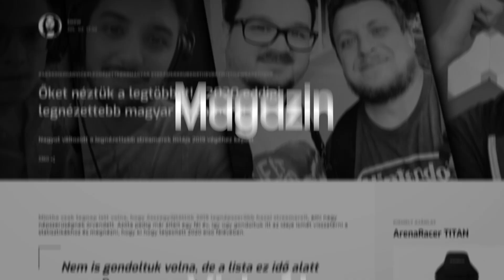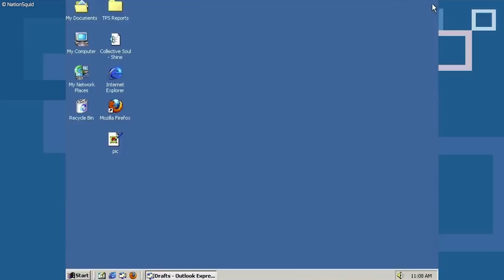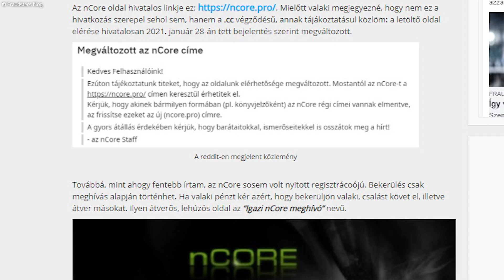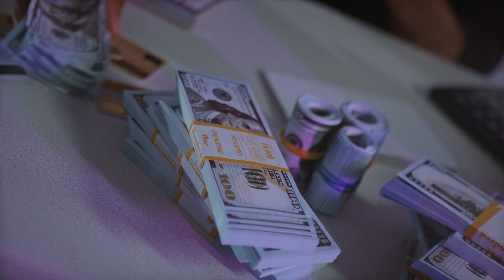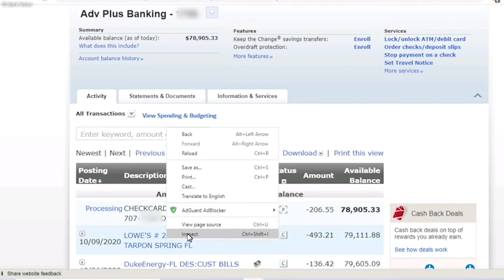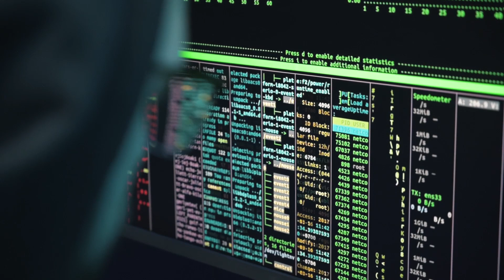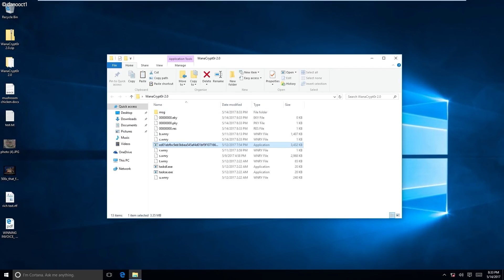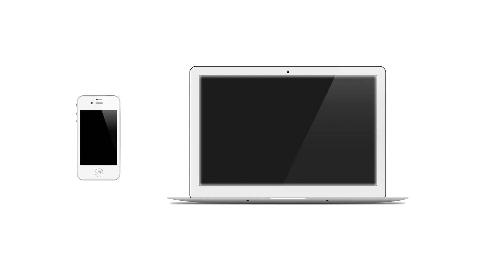Legendás internetes átverések | NE DŐLJ BE!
Neked is küldött már emailt a nigériai herceg? Utaltál? UTALTÁL?

Amióta világ a világ, hiszékeny emberek léteznek, és ezzel együtt azok is, akik kihasználják ezt. A csalások és átverések annyira régre nyúlnak vissza, hogy a legelső formáik még galambpostával terjedtek. És bizony ahogy az internet egyre közelebb hozott mindenkit, és a végletekig leegyszerűsítette a kommunikációt, az átverők dolga is sokkal könnyebb lett. A mai videónkban összeszedjük a legikonikusabb, legtöbb embert átverő esetet, hogy ha ezekkel találkozol, legközelebb ne dőlj be! Következzenek a legendás internetes átverések!